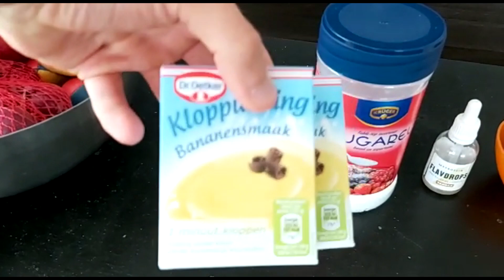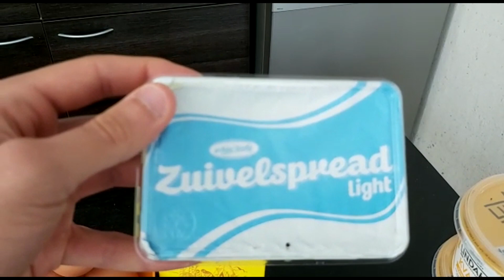GEZONDE RECEPTEN: CHEESECAKE (light)!!! VOOR MAAR 147KCAL MET 19G EIWIT!!!! GEZONDE EIWIT SNACK!!!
Wat eten we vandaag? Gezonde cheesecake! Dit gezonde recept is makkelijk en simpel klaar te maken en in vergelijking tot de normale cheesecake ook erg gezond en laag in calorieën! En in vergelijking met mijn vorige, zelfs nog iets beter! Deze heeft een wat minder vette smaak en is daarom ook tot cheesecake light vernoemd.

Dit gezonde recept pas bij elk doel of je nu wilt afvallen (vet verbranden) of spier wilt opbouwen dit gezonde recept past erin! Ook past het binnen elk dieet als koolhydraatarm recept of vet arm recept.

Je zou dit gezonde recept als gezond ontbijt, gezonde lunch of zelfs als gezonde snack kunnen eten! Al met al genoeg redenen om het een keer te proberen!

Deze cheesecake is ook nog een enorm laag in calorieën met 147 kcal per stuk en bevat heel veel eiwitten met 19 gram per stuk!